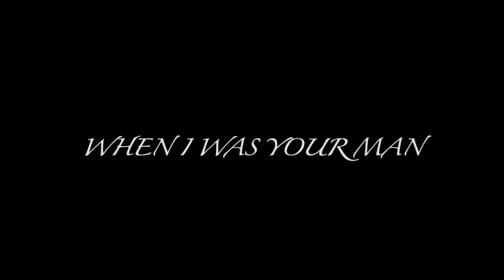When I Was Your Man; Janeway & Chakotay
Song- When I was Your Man, Bruno Mars
Paramount Network Television
CBS Television Distribution
Netflix
Credit to all where due